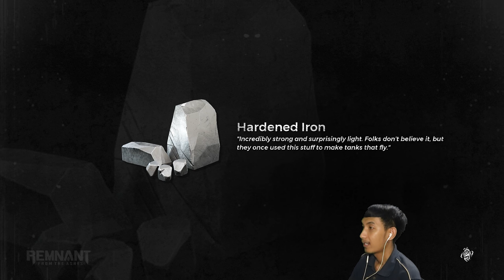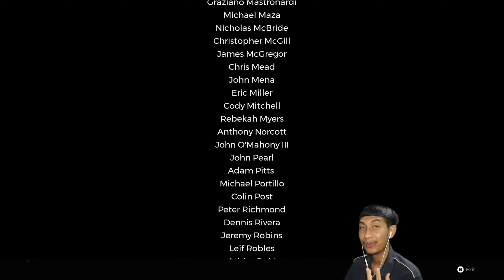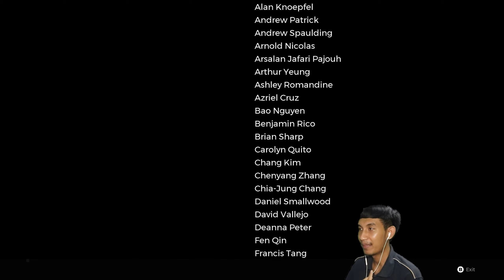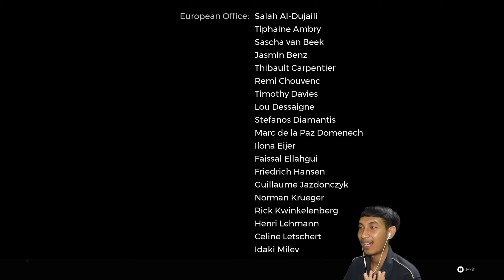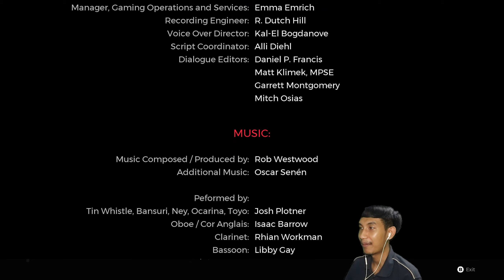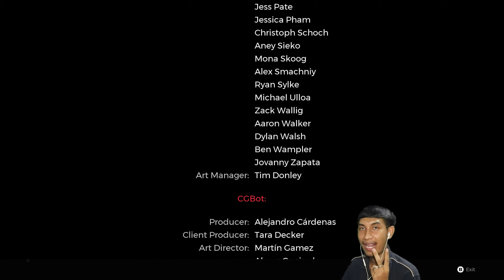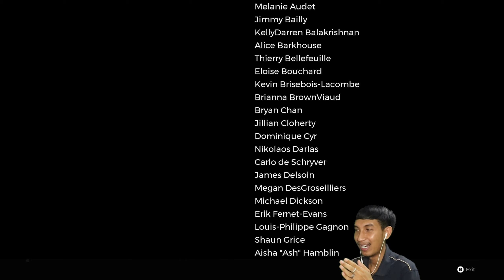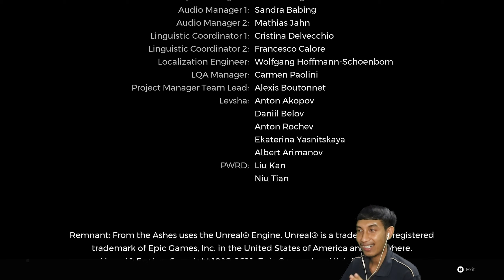Remnant: From the Ashes ไทย - ตอนที่ 9(จบ) | เจอแล้วกัปตันฟอร์ด + [สรุปเนื้อเรื่องทั้ง2ภาค]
Remnant: From the Ashes เป็นเกมยิงแอ็คชั่นเอาชีวิตรอดมุมมองบุคคลที่สามที่โลกเข้าสู่ความวุ่นวายจากสิ่งชั่วร้ายทีมาจากมิติอื่นและมนุษยชาติต้องดิ้นรนเพื่อความอยู่รอด

เสียงผมอาจจะเหน่อนิดหน่อย แต่ถ้าทุกคนเปิดใจคุณอาจจะเหน่อตามผม